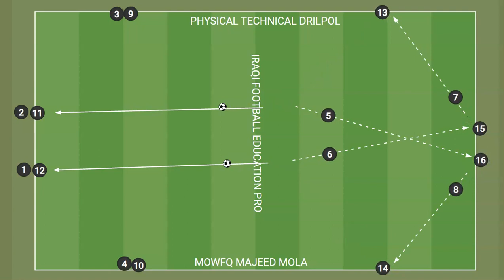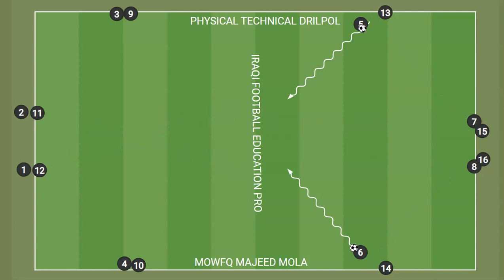IRAQI FOOTBALL EDUCATION PRO - DR MOWFQ MAJEED AL MOLA